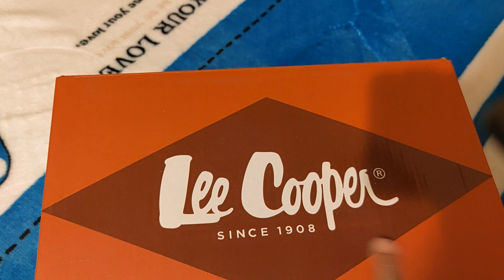Lee Cooper Shoes Unboxing